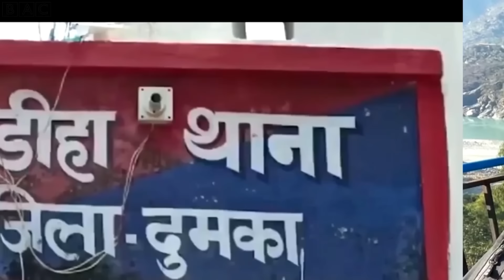গ্রাড মিসাইলে পুড়ে ছাই ইসরাইলি ঘাঁটি । Isreal base | lebanon